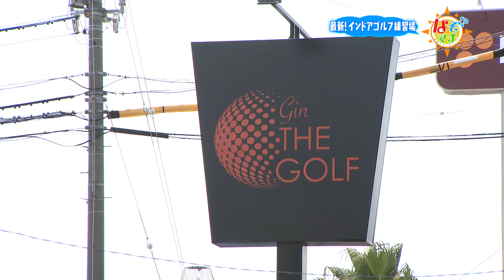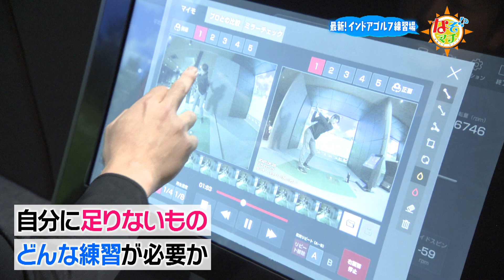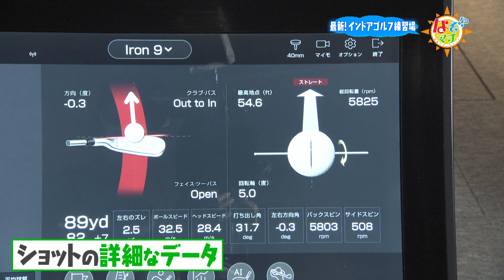最新!! ～インドアゴルフ練習場～ データは上達への近道?!▽なぞマチ!?2023/6/17（土）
世の中の疑問やナゾを究明する情報バラエティ。「なぞマチ!?」
今回は、ゴルフ好きの飯田アナウンサーが松山市のインドアゴルフ練習場へ～
パター練習場では、打ったボールの軌道に線が出てきてびっくり！
最新鋭の機器を搭載したシミュレーションゴルフを使ってデータ収集すると、
自分の苦手なところや必要な練習が分かるそうです♪
「データは上達への近道」を合言葉に、楽しみながら練習できる施設をリサーチします！

毎週土曜日　午後５時２４分放送！
世の中に存在するフシギ・ギモン・ヒミツ・ナゼ？・ナゾ…。知的好奇心をくすぐるこれらの興味をあいテレビ女子アナウンサーが解決します！

町はずれなのに繁盛する飲食店…自然に還るポリ？袋など、マチを見渡せば、世の中はいろんな“ナゾ”であふれています。そんな謎を解明するのはあいテレビの女子アナウンサー！彼女たちが自分で見つけてきたテーマを含め、真相を究明すべく様々なテーマに臨みます！世の中に存在するフシギ・ギモン・ヒミツ・ナゼ？・ナゾ…。知的好奇心をくすぐるこれらの興味を解決します！